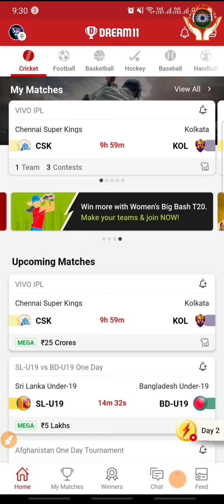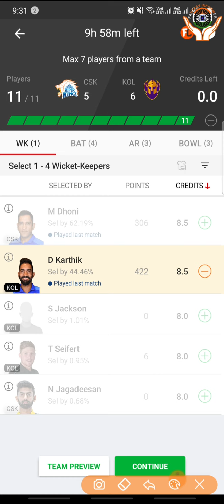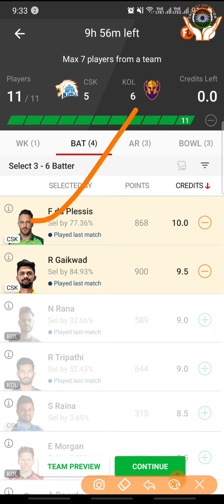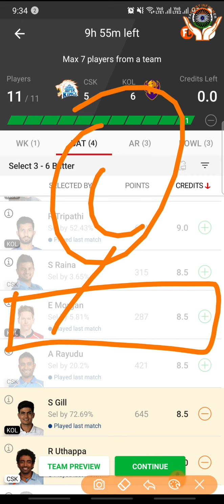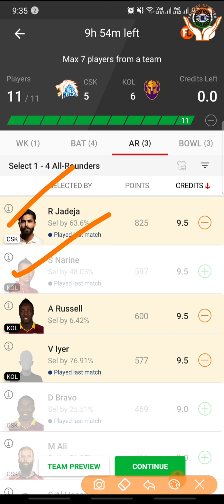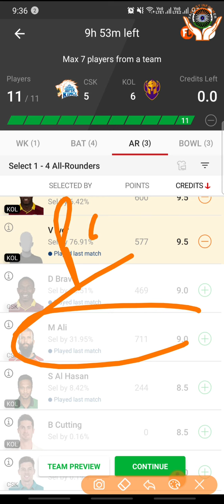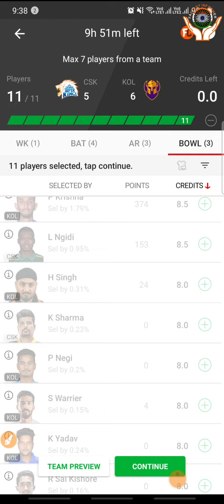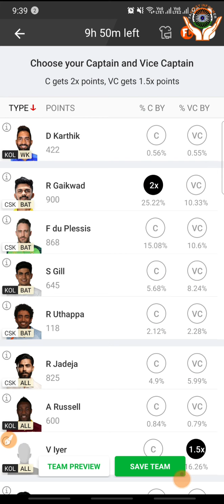CSK vs KKR Final Match Dream11 Team | csk vs kkr dream11 Team Prediction